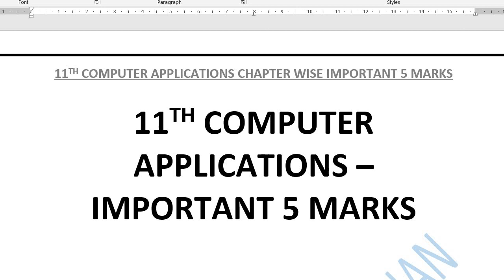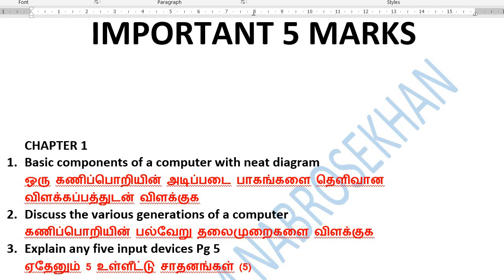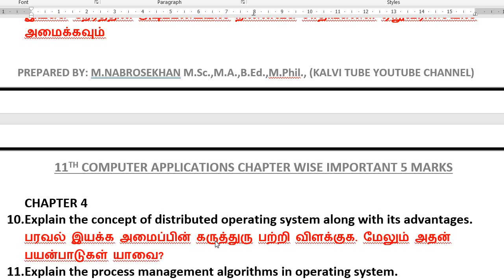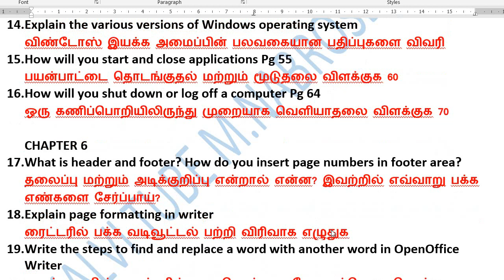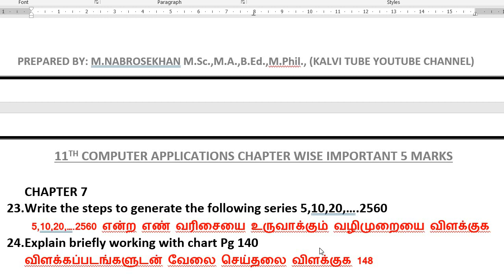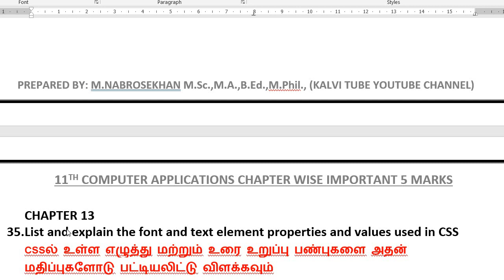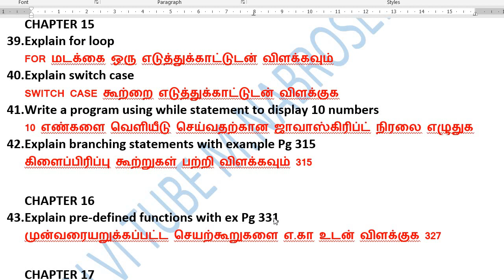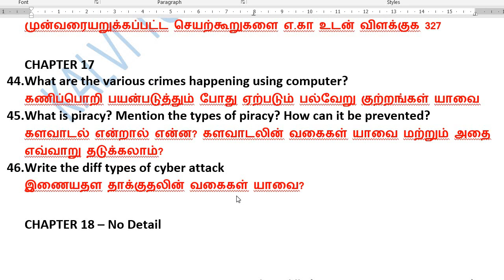11th Computer Applications important Questions 2023